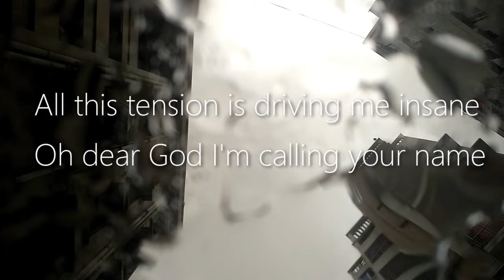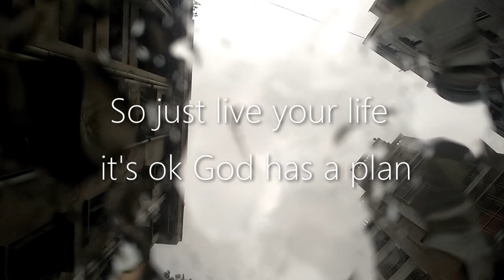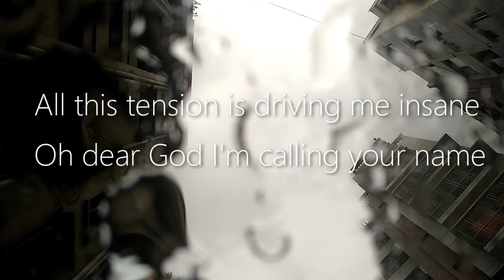False Correction-Insecurities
Note-Pro Musicians plz kindly ignore this post
Plz Use Headphones for better sounds

This is a song I made called ''Insecurities''.Which is about my insecurities.Well...Few things felt embarrasing so I tried to make a song based on that.
Vocals/Lyric/Music=Reyan Onto